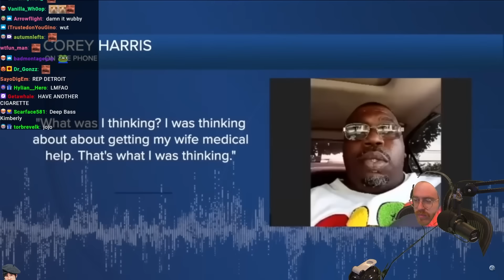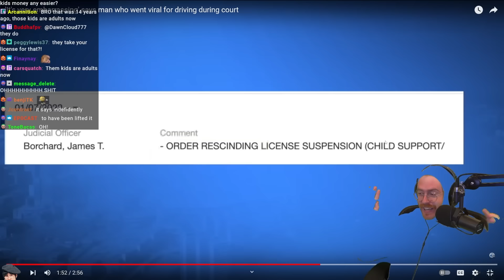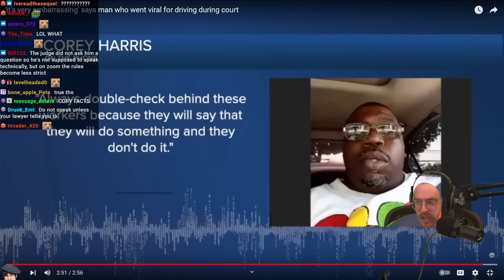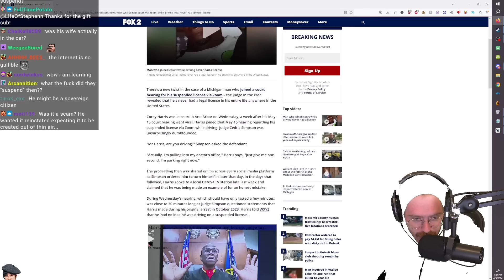EVERYONE WAS WRONG ABOUT THIS CASE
New developments in the viral Corey Harris case about the man driving on a suspended license during a zoom court meeting.